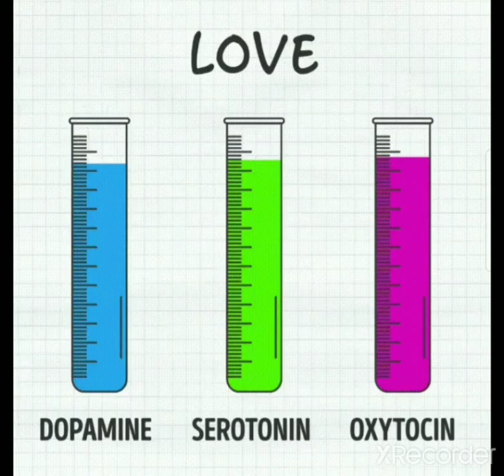NEUROTRANSMITTER RELEASE IN BRAIN DURING HAPPINESS, DEPRESSION, ANXIETY & LOVE